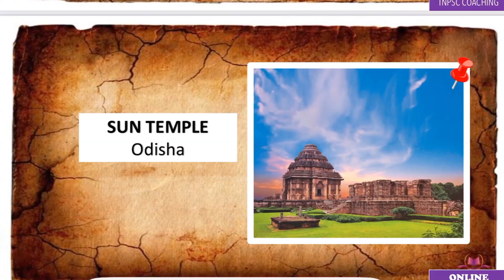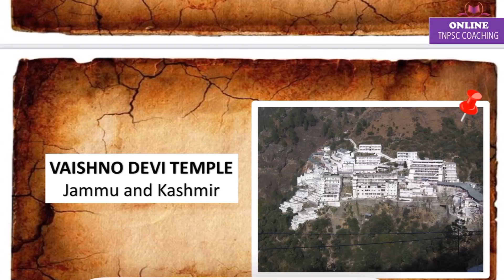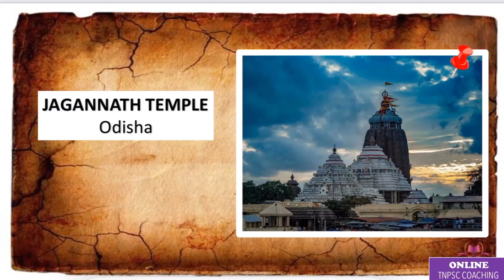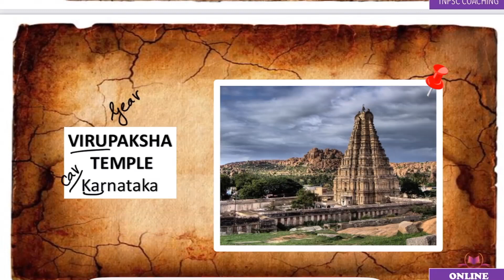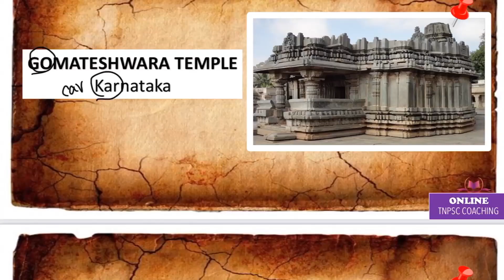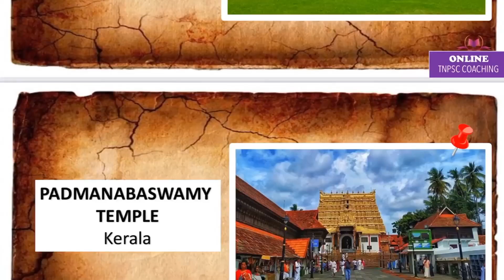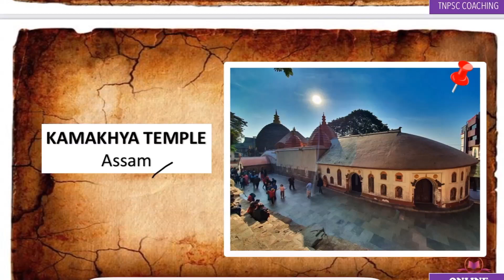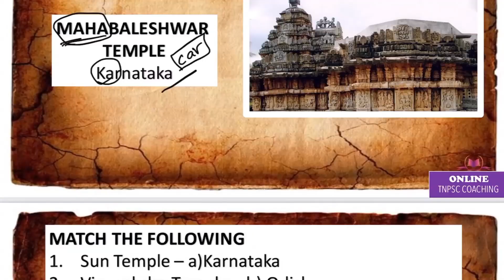IMPORTANT TEMPLES IN INDIA WITH LOCATION SHORTCUT | STATIC GK | TNPSC GROUP 1,2,4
This Video covers "FERTILIZERS AND ITS CHEMICAL FORMULA" is covered completely. Video notes taken from samacheer books. This video is for TNPSC Group 1,2 and 4, TET, TRB and other Tamil Nadu State level exam aspirants.